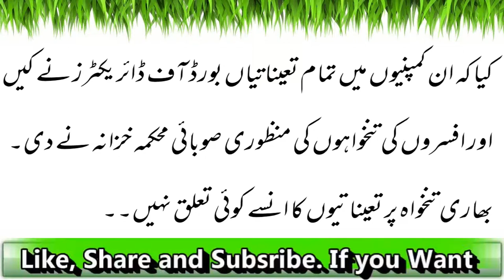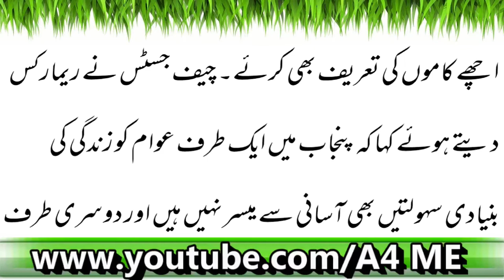شہباز شریف سپریم کورٹ لاہور رجسڑی میں پیش |Latest News